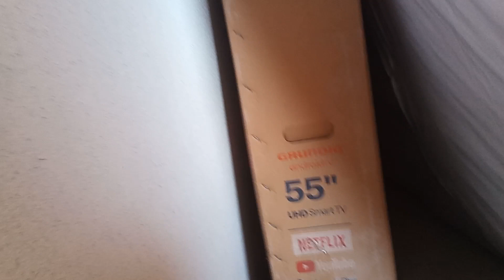toki evinde yaşamanın rüya gördüğümü anlayınca ben: 🥺🥺